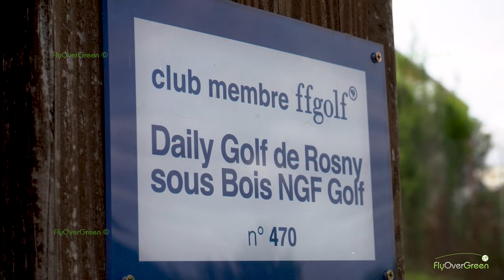Daily Golf de Rosny-sous-Bois - UGOLF - drone aerial video - Overview